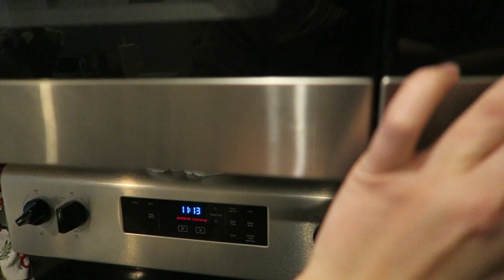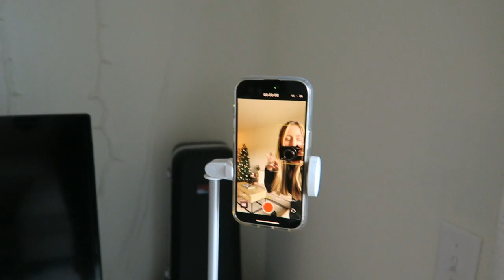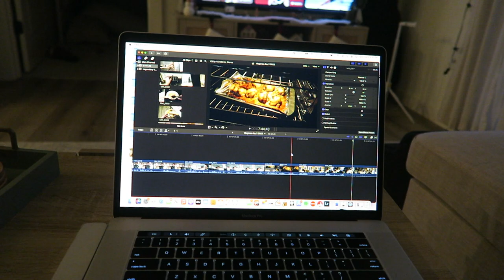Vlogmas Day 4 + 5 | Abercrombie haul, car shopping, staying over night at my parents cozy home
We are buying a car?? Not in the plans for this year but when your husband's car breaks down it's a sign that it's time for a new one. Also...I didn't forget about vlogmas, just a little behind on editing. But we're slowly going to catch up and get all these videos up before end of December!